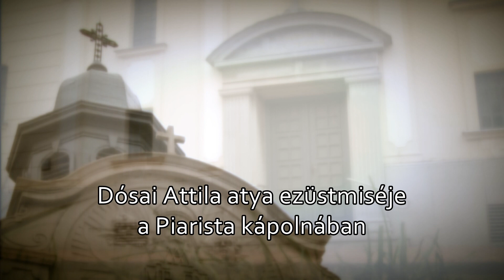Kanizsa TV - Dósai Attila atya ezüstmiséje a Piarista kápolnában 2017.06.25.